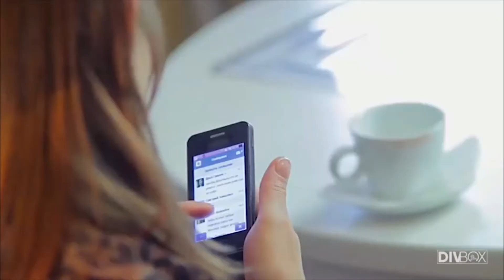PROMOVA SEU NEGÓCIO, AUMENTE SUAS VENDAS E CLIENTES APENAS COM CELULAR - DIVBOX - MARKETING DIGITAL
CONHEÇA '' DIVBOX ''

Empresa criada para solucionar de vez os problemas do pequeno, médio e grande empresa seja ele com cnpj ou sem, formal ou informal todos terão um site a um custo muito baixo.

Quantas pessoas você conhece que utiliza a internet através de um smartphone,tablet e computador para utilizar as redes sociais, pagar as contas, ou mesmo para vender e divulgar seus produtos ou serviços?

Pois é, hoje o Brasil é o quarto país em número de usuários na internet e mesmo em periodo de crise as vendas pela internet crescem continuamente podendo faturar no ano de 2018 por volta de 69 bilhões de reais em vendas.

A Landing page(site de uma página) DIVBOX soluciona muitos problemas dos empresários como:

- Informações de forma prática e objetiva sendo que é de auto gestão,ou seja, você mesmo atualiza as informações em tempo real sem depender de ninguém para trocar as informações de sua Landing page.

- Melhor visibilidade no Google ou seja você estará à frente de sua concorrência,

- O cardápio de empresas de alimentação poderá facilmente ser aberto no seu celular,

- Seus clientes terão acesso fácil aos seus contatos,assim convertendo mais vendas para sua empresa,

- Os clientes te encontrarão no mapa de localização dentro de sua landing page(site),

- 100% Semântico, ou seja vai despertar as melhores posições no Google,

- Tecnologia Responsiva - Se adapta a qualquer tela, seja ela de computador, Tablet ou celular podendo ser acessada em qualquer situação.

Quanto custa ter uma Landing page da DIVBOX?

Qualquer empresa por aí que desenvolva sites vai te cobrar no mínimo uns R$1.800,00, mais custo de manutenção e mensalidade de hospedagem, sem falar a dependência para atualização do seu site.

Valor de Investimento R$120,00 a cada 3 meses(Trimestral), para seu produto ou serviço estar bem posicionada no Google e buscas, você mesmo atualizar as informações de sua landing page e dar a seu cliente a facilidade de acesso fácil em qualquer tipo de tela.

Como ganhar dinheiro com a DIVBOX?

Torne-se um Consultor - Você que trabalha com vendas ou quer ter uma renda extra, divulgue aDIVBOX nas redes sociais, para os amigos e outros e tenha um lucro de 50%(Bônus direto), ou seja, a cada indicação(venda) de uma landing page por R$120,00, R$60,00 é seu, e a cada 3 meses você receberá este bônus, podendo ainda ganhar com o bônus de equipe.

Você se tornando um consultor você terá um link de indicação que poderá divulgar nas redes sociais e aos amigos podendo trabalhar através de seu celular e credenciar pessoas de todo o Brasil.

Você empresário, empreendedor terá muitos benefícios com o produto DIVBOX por um preço acessível a qualquer um, com um produto de qualidade e fácil de manusear podendo ainda lucrar com o mesmo.

Venha conosco para o novo e se supreenda com tanta tecnologia a um custo muito baixo.